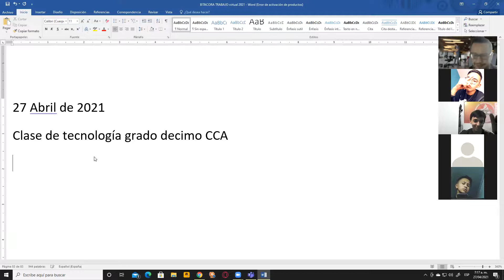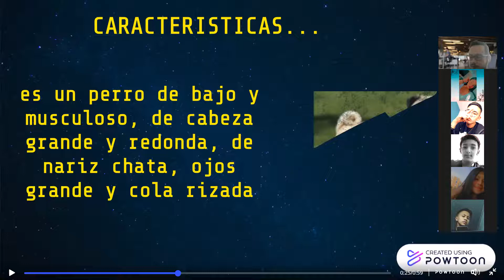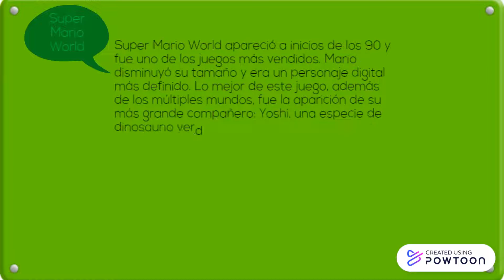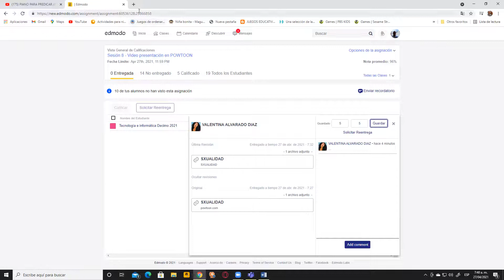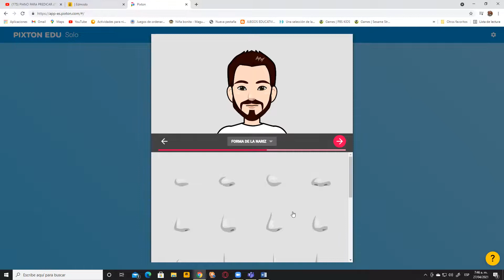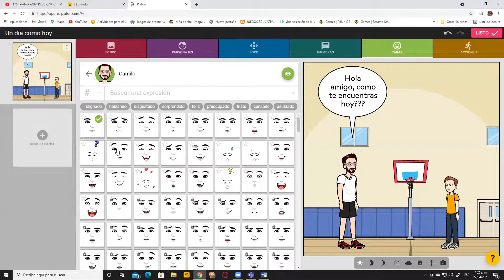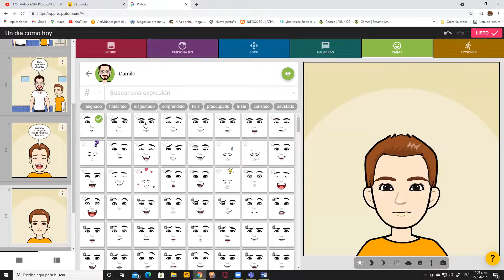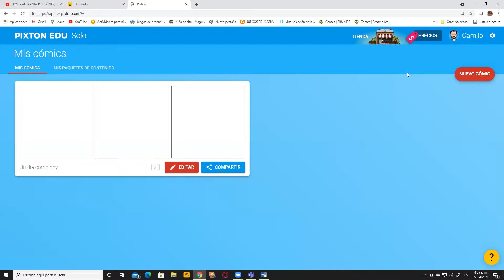Clase de tecnología grado decimo CCA 27 de Abril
Powtoon